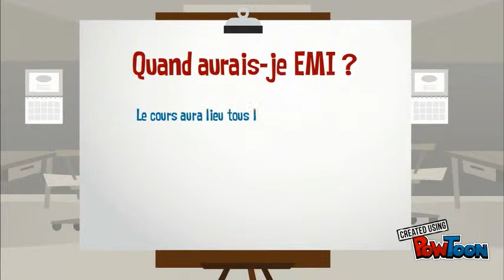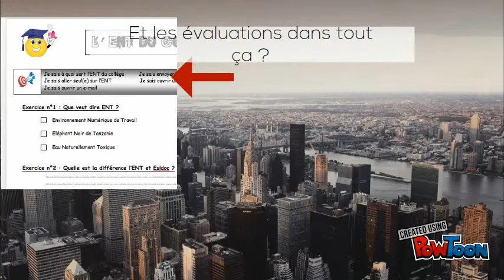Le cours d'Emi : Qu'est-ce que c'est ?